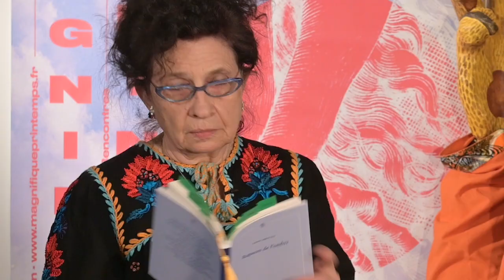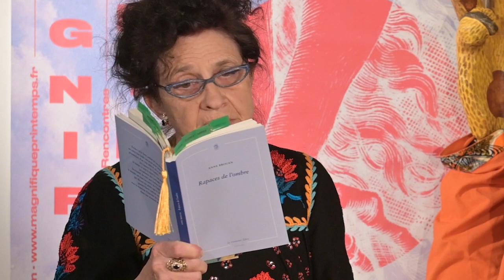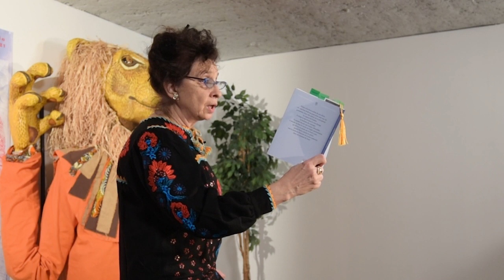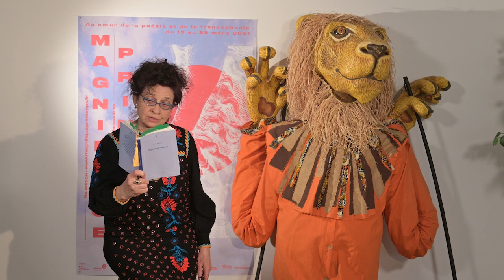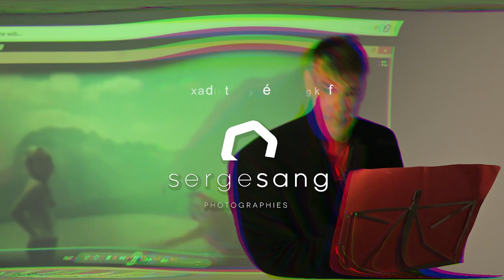Magnifique Printemps | Plan Vigipoètes | Rencontres-lectures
Depuis votre salon, découvrez en image la voix de trois écrivains, et poètes, d’aujourd’hui, invités de cette 5e édition du MagnifiquePrintemps : Anne Brouan, Gaëlle Joly Giacometti et Martin Laquet.

Ils vous feront vivre (chacun à leur manière, avec leur propre tempo) leur actualité littéraire, à travers des lectures de textes.

Avec, en ouverture le directeur de l'Espace Pandora, Thierry Renard.

Des écritures différentes qui interrogent nos habitudes et qui ­bousculent nos certitudes - ce n’était peut-être pas le moment.

Captation vidéo et montage : Serge Sang
Création sonore : Guillaume Vannier

Dans le cadre de la cinquième édition du MagnifiquePrintemps​
Organisé par l'Espace Pandora - Captation réalisée au Studio des Asphodèles.